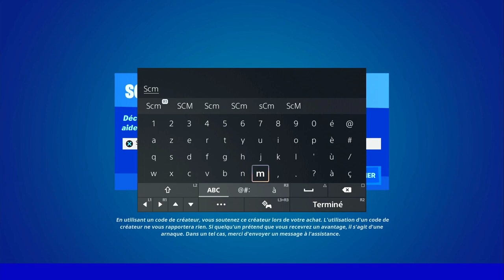GUIDE COMPLET DES QUÊTE ÉTÉ AU CALME SUR FORTNITE, ASTUCE GUIDE DÉFI QUÊTE ÉTÉ AU CALME FORTNITE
IMPORTANT !! Le défi a 19:18 n'est pas complet voici une vidéo qui vous montre le défi complet

0:00 intro
0:27 info
1:45 atterrir après avoir sauté du battle bus pendant l'événement estival no sweat
2:28 ramasser un panneau "no sweat" et le placer à un emplacement de parrainage
3:32 faire un tour complet du circuit de la course de bateaux après le compte à rebours de stratagème
6:53 faire danser un personnage sur une bombe de boogie
9:40 endommager les adversaires en nageant
10:23 émote à différents endroits nommés
11:06 émote à différents endroits de la piste de danse promotionnelle
12:57 faire sonner les sonnettes jusqu'à ce qu'elles se cassent
14:32 attraper 3 secondes d'air en conduisant un bateau à moteur
16:58 lancer un cornet de glace à différents endroits nommés
19:18 retirer les panneaux "no sweat" des produits rappelés et les placer dans une poubelle officielle
19:57 faire sauter des objets gonflables d'été no sweat
21:29 sauter sur les parapluies le long de la plage
23:02 taper dans un ballon de plage et dans un ballon de plage géant
23:54 tirez des feux d'artifice sur le monument de Migthy ou sur des tours inclinées
25:00 défoncer des portes dans différents quartiers
26:44 détruisez de grandes bouées de mer avec des missiles de bateau à moteur

▬▬▬▬▬▬▬ • BIENVENUE 😍 • ▬▬▬▬▬▬▬

▬▬▬▬▬▬▬ • PARTENAIRES 💪 • ▬▬▬▬▬▬▬

👉StealthGamer:
"SOISCOOLMEC"
"STRIKESOISCOOL"

TikTok "SoisCoolMecYTB"
👻Snapchat "soiscoolmec"

.▬▬▬▬▬▬▬ • TOP DON 💰 • ▬▬▬▬▬▬▬

▬▬▬▬▬▬▬ • MUSIQUE OUTRO 🎵 • ▬▬▬▬▬▬▬